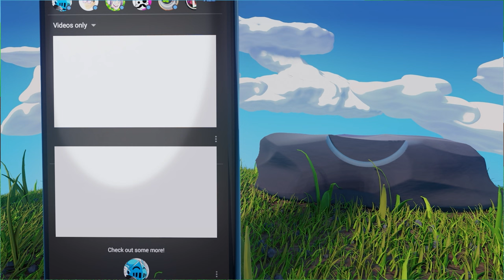I Asked A NOOB For Help And THIS Happened!